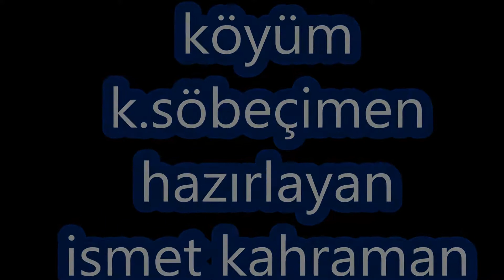K SÖBEÇİMEN KÖYÜ-İSMET KAHRAMAN.10.06.1994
KAYSERİ SARIZ KÜÇÜK SÖBEÇİMEN KÖYÜ
HAZIRLAYAN VE KAMERA.İSMET KAHRAMAN